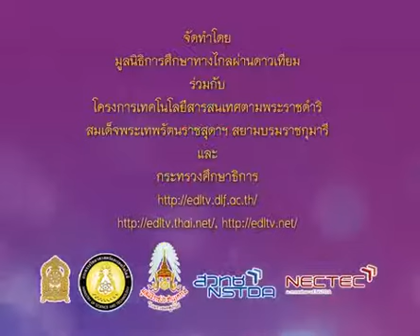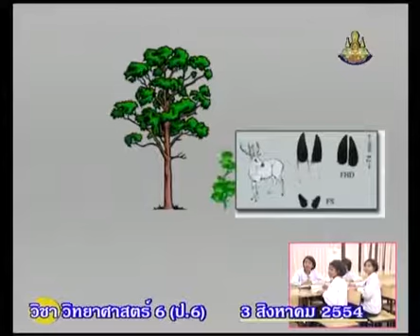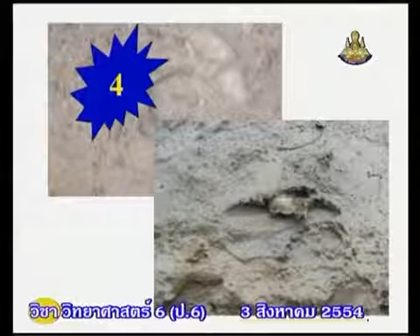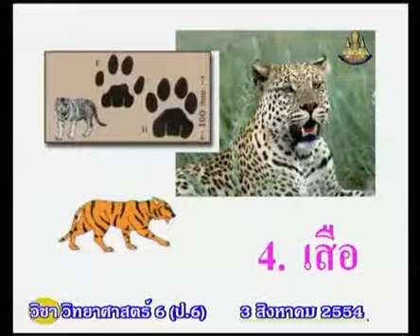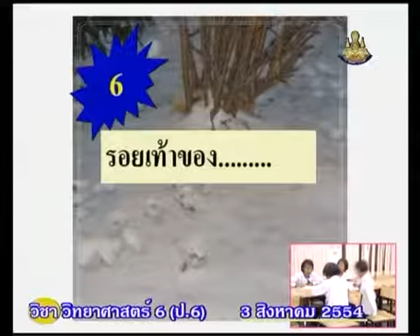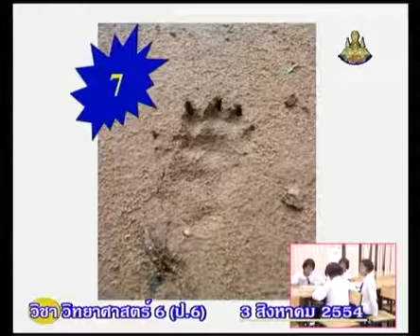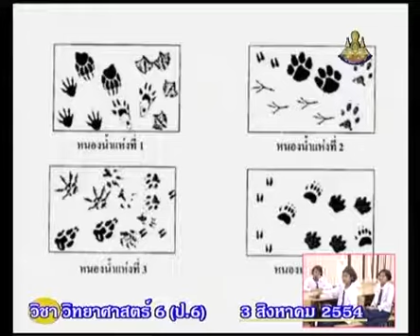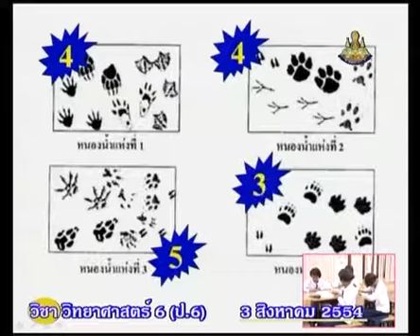076+scip6+dltv54p+540803+D+ใบกิจกรรม สังเกตุรอยเท้าสัตว์ป่า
076+scip6+dltv54p+540803+D+ใบกิจกรรม สังเกตุรอยเท้าสัตว์ป่า.mp4
 4.6 ป่าไม้กับสัตว์ป่า (ตามรอยเท้าสัตว์ป่า) มี  1  คาบ+4.ชีวิตกับสิ่งแวดล้อม
 คาบที่ 1/1 สอนเมื่อ  3  สิงหาคม  2554   คลิปที่  4/4
สไลด์ ตามรอยเท้าสัตว์ป่า
ใบความรู้ ตามรอยเท้าสัตว์ป่า (1 หน้า)
ใบความรู้ ตามรอยเท้าสัตว์ป่า (4 หน้า)

2 in the blank searching type "ประชุม แรงกสิกรณ์" or prachoom rangkasikorn
3 click left on the name "ประชุม แรงกสิกรณ์" or prachoom rangkasikorn
4 click on playlist ,choose playlist that you want to know and playload
6. If you see that there are useful, please share continute,sir.

1 เปิดเว็บ youtube.com
2 ที่ช่องค้นหาพิมพ์ ประชุม แรงกสิกรณ์ หรือ prachoom rangkasikorn
3 คลิกซ้ายบน  ประชุม แรงกสิกรณ์ หรือ prachoom rangkasikorn
4 ออบชั่น เพลย์ลิสต์ เลือกเพลย์ลิสต์ที่ท่านสนใจ และเพลย์โหลด
5 ขอบคุณที่ติดตามชมและให้ข้อติชม มีความสุขกับการเรียนรู้กันทั้ง บ้าน วัด โรงเรียน
6 ถ้าเห็นว่ามีประโยชน์ กรุณาแชร์ต่อไปครับ

kkkk